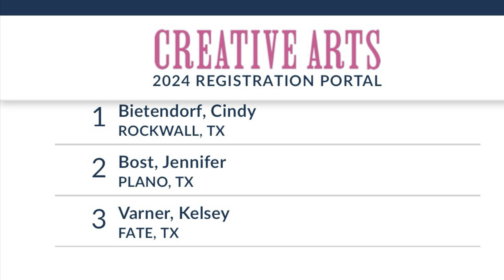August and September crochet catch up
Hey y’all! Please forgive me for not getting an August video out. This months video is a catch up of August and September.